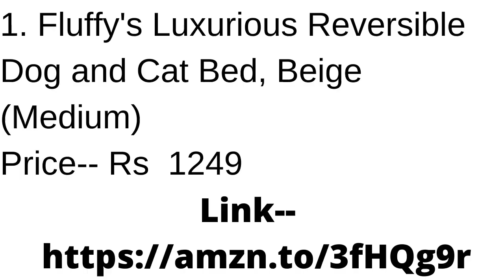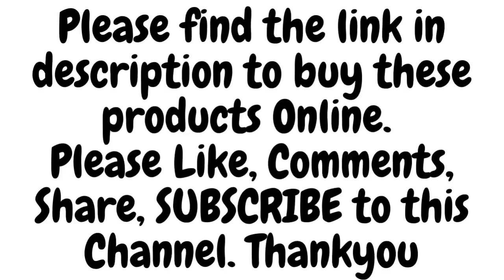5 Best Pet's Beds Available Online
5 Best Pet's Beds Available Online

1. Fluffy's Luxurious Reversible Dog and Cat Bed, Beige (Medium)

2.Gorgeous Soft Reversible Cats and Dogs Bed (Small)
Price-- Rs  450

3.PetsHub's Elite Dog/CAT Bed Ultra Soft Grey & Black Reversible with 2 Extra Pillows (Export Quality)-XL

4.Gorgeous Soft Reversable Dual Bed for Dog and Cat (Brown and Cream, Small)

5.AmazonBasics Octagon Pet Bed - 20 Inch, Brown
Price-- Rs  1299